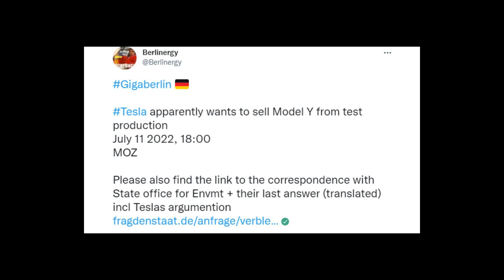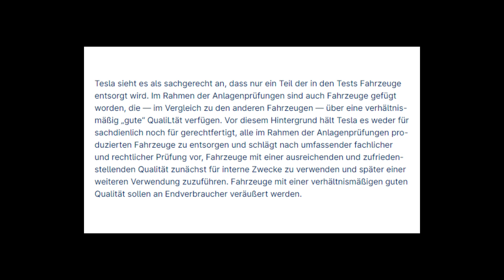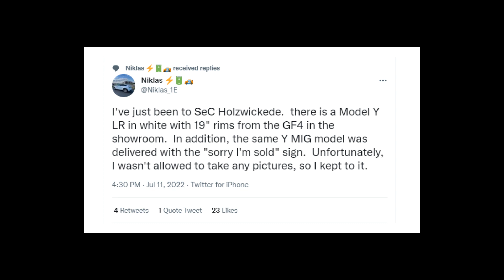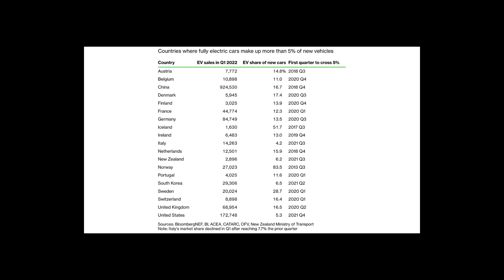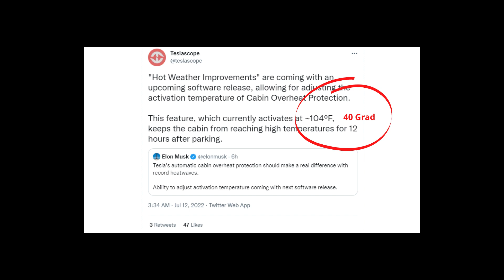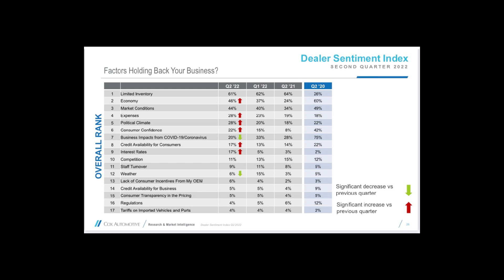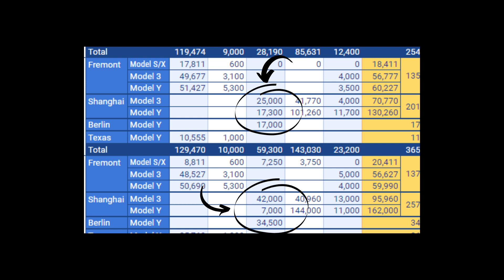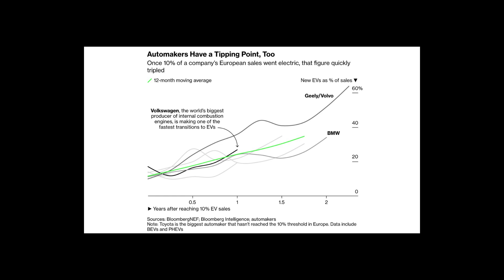TESLA: "TEST" Resterampe für Kunden? - Model Y LR Lieferzeiten - Software update Hitzewelle!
00:00 Begrüßung
00:07 Austin Kathoden Fabrik
00:42 Model Y Performance
01:56 Model Y LR Lieferzeit & mehr!
03:13 Elektroauto Anteil weltweit
03:10 Elektroautos Marktanteil
04:02 Software update für Hitze
04:44 Autohändler Stimmung
05:27 Ausblick 3Q
06:46 1000km Test mit Model 3
07:21 Elektroauto Entwicklung